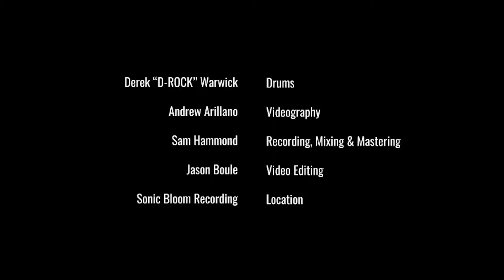The Raskins - Save Me Now | Derek Warwick Drum Cover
Filmed by Andrew Arillano
Mixed by Sam Hammond / Sonic Bloom
Edited by Jason Boule